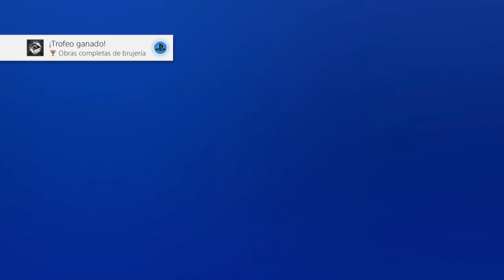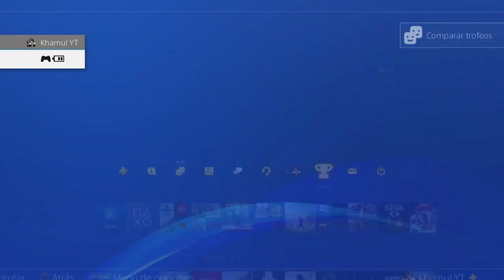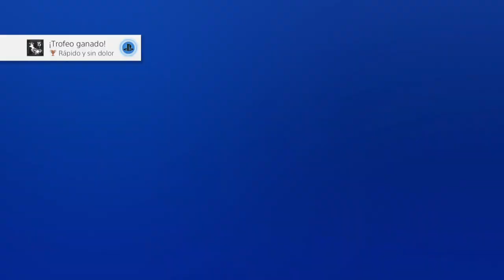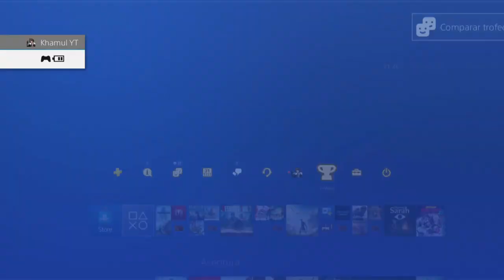Rise of the Tomb Raider #21 - Español PS4 Pro HD - Completamos cuenca maldita + Rápido y sin dolor